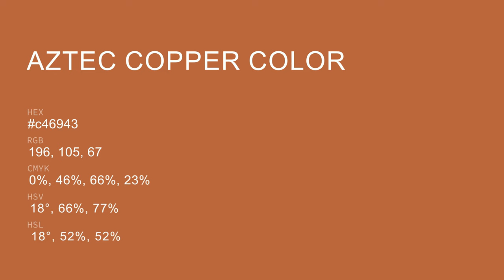Aztec Copper color c46943 hex color - Orange color - Cool color c46943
What color is Aztec Copper ? c46943 hex color - Orange color - Cool color c46943

Hex c46943 Color Code is also known as Aztec Copper color.